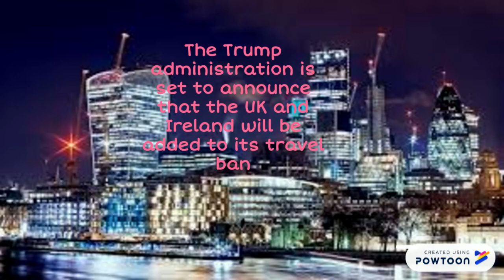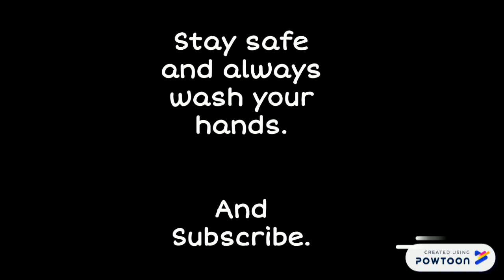UK death toll nearly doubles in one day